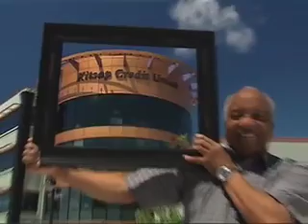Kitsap spot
Television commercial for Kitsap CU